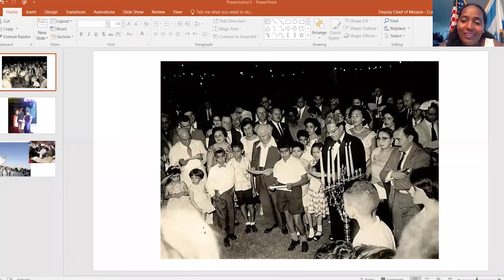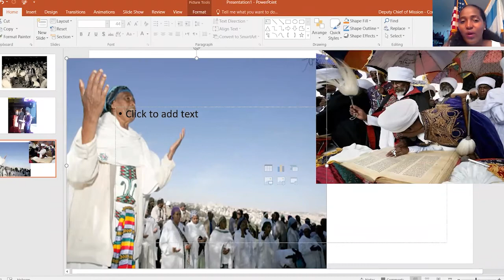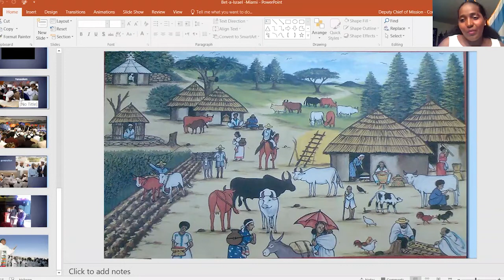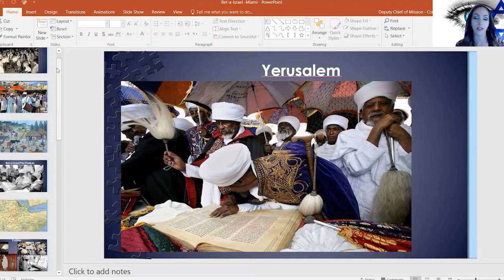ZOOM With ZOA: Kasa Bainesay-Harbor; "My Journey From an Ethiopian Village to Israeli Diplomacy”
ZOA Florida Presents

“My Journey From an Ethiopian Village to Israeli Diplomacy”
Featuring Kasa Bainesay-Harbor, Deputy Consul General of Israel in Miami
Moderated By Sharona Whisler, ZOA Florida Executive Director